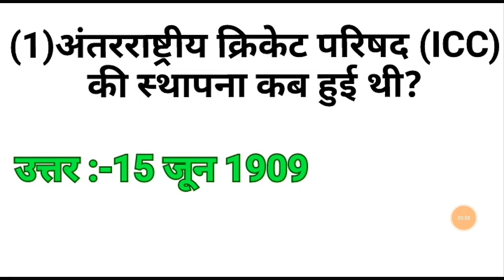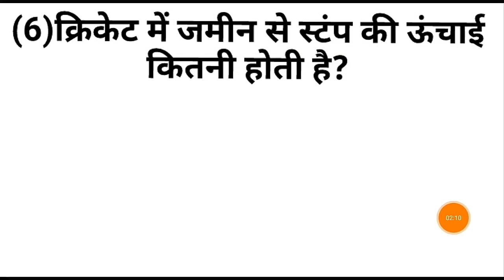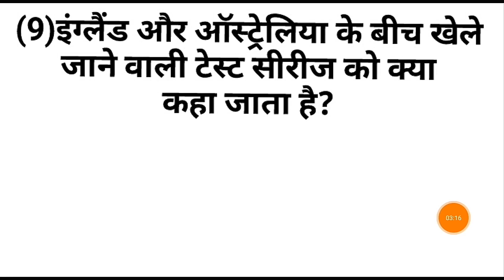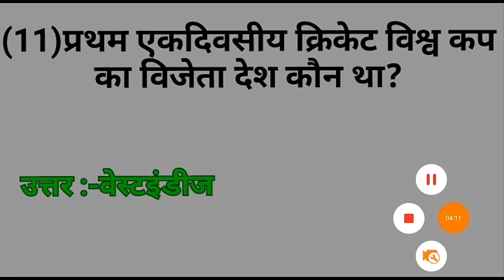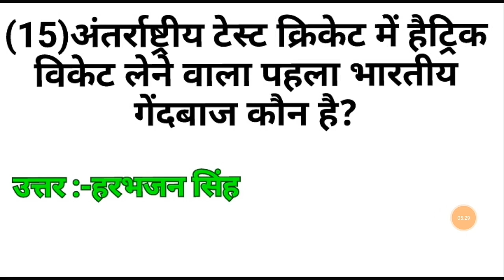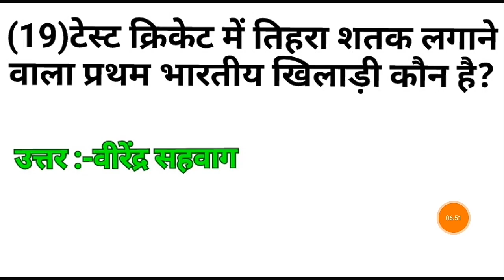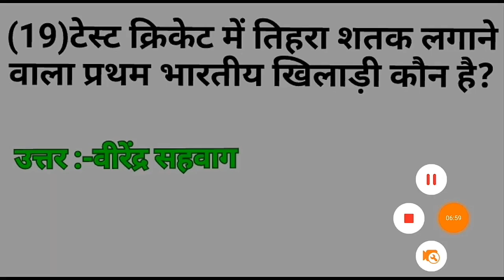Cricket GK | खेलकूद से संबंधित 40 महत्वपूर्ण प्रश्न | General Knowledge |Cricket World | Umesh Doshi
Sports Most Important General Knowledge

नवरात्रि सामान्य ज्ञान 50 बहुत ही महत्वपूर्ण प्रश्न |नव दुर्गा